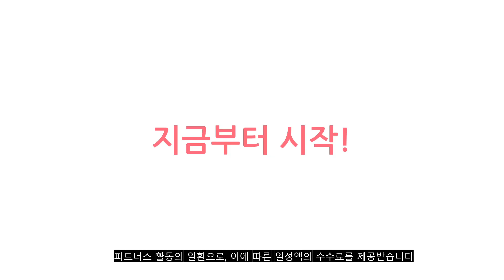2023년 이거 강력추천! 콤부차 가격,후기,평점 비교 추천순위 top10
❤️❤️❤️2023년 이거 강력추천! 콤부차 가격,후기,평점 비교❤️❤️❤️
1위. 본트비 레몬톡톡 콤부차 레몬맛 분말, 7g, 180포 [47,000원]

2위. 티젠 콤부차 레몬, 5g, 50개 [17,060원]

3위. 티젠 콤부차 레몬, 5g, 30개 [11,490원]

4위. 오늘부터 발효콤부차 레몬 다이어트차 홍차 콤부차 꼼부차 (180포), 180포 [69,800원]

5위. 아임얼라이브 콤부차 PET 혼합형 4가지맛x3병 360ml x 12개, 1세트 [38,400원]

6위. 티젠 파인애플 콤부차, 5g, 30개 [12,700원]

7위. 오늘부터 발효콤부차 레몬 다이어트차 홍차 콤부차 꼼부차 (120포), 120포 [49,600원]

8위. 더존건강 더조은 콤부차 레몬 30p + 복숭아 30p + 샤인머스캣 30p + 전용보틀 500ml 세트, 1세트 [27,900원]

9위. 아임얼라이브 유기농 콤부차 315ml, 혼합형(네가지 맛) 12병 [38,400원]

10위. 티젠 콤부차 레몬, 5g, 50개 [17,060원]